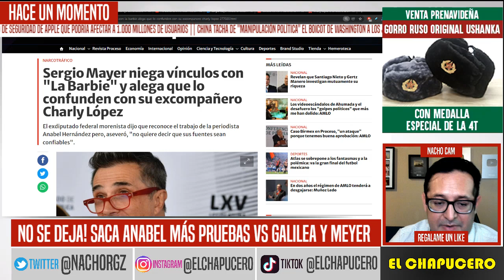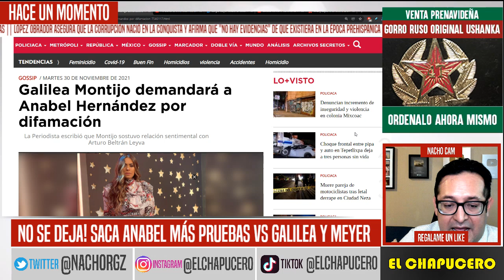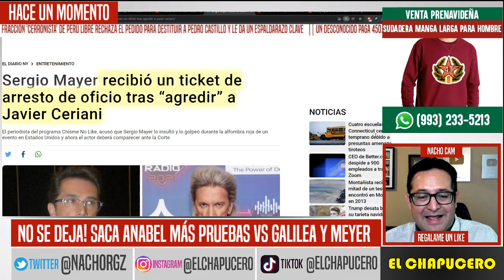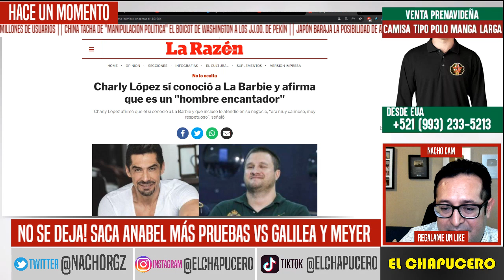NO SE DEJA ANABEL! REVELA MÁS PRUEBAS VS GALILEA. SERGIO MEYER IRÁ A LA CORTE EN EUA. TODO SE SABRÁ